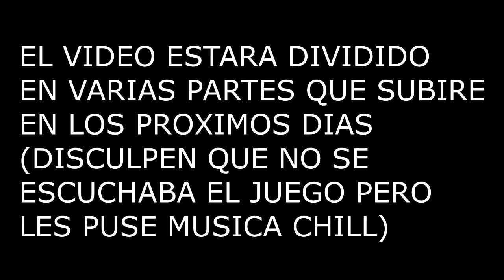ANALIZANDO AL MEJOR JUGADOR DE MEXICO: JELTY l TOP 8 FNCS SOLOS 80 DE PING (PARTE 1)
Hola mi nombre es Blackman soy coach de fortnite y esta es una VOD Review de Timbers Jelty en las grand finals de la FNCS de SOLOS hecha en mi canal de twitch espero les guste y suscribete para mas contenido, ademas me apoyas mucho usando mi codigo de creador "PAPIBLACKMAN" sin las comillas en la tienda de fortnite.